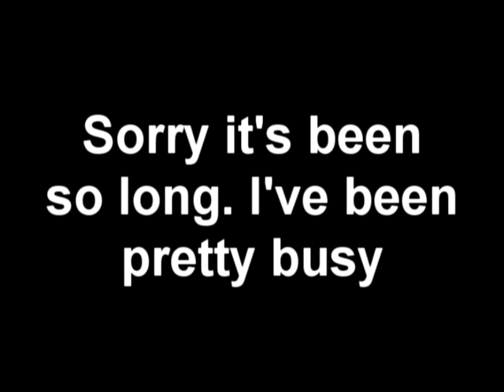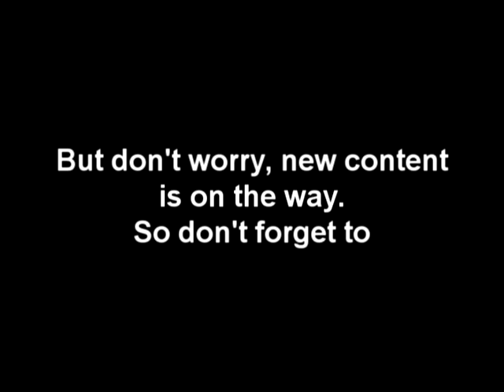Where You Been @?!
my triumphant return to youtube. ok so it's been a while. but i will have new content so never fear. hit that subscribe button and follow on twitter, and on tumblr